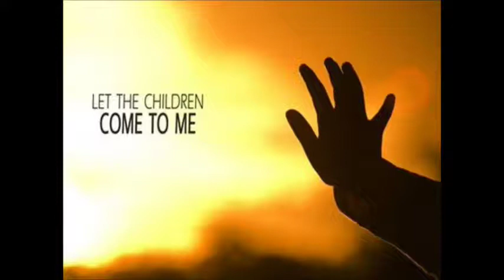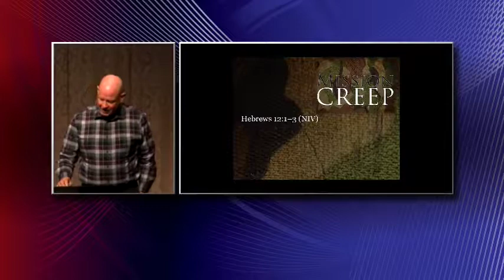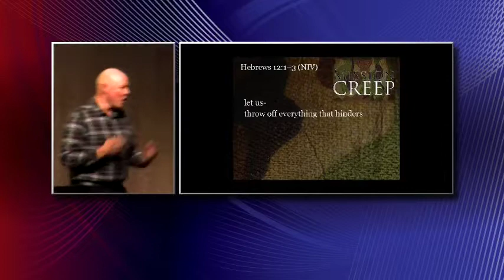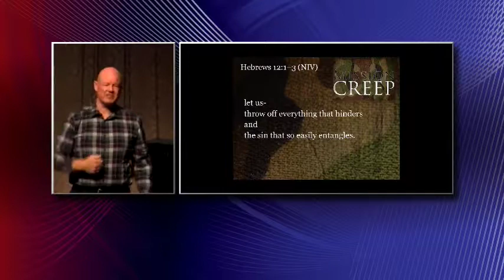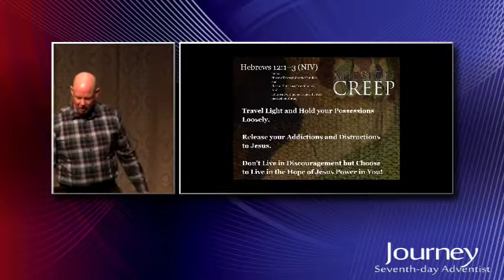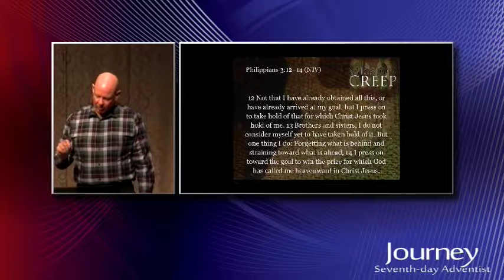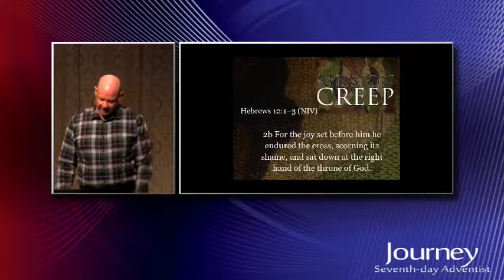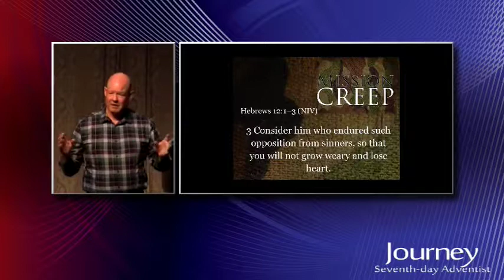2017-12-02 "Mission Creep OR How to Streamline Your Journey"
"Mission Creep OR How to Streamline Your Journey"
Pastor Rick New